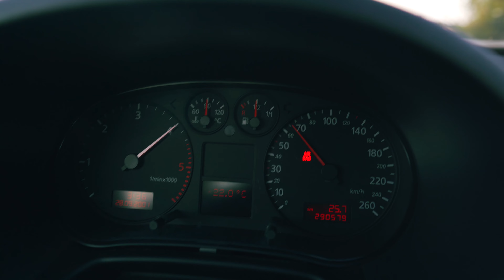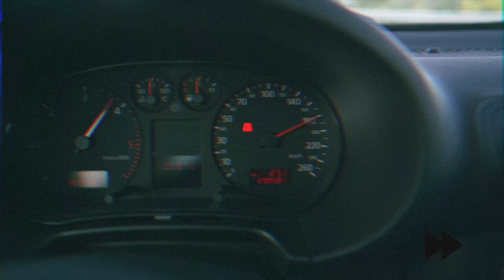Traumauto - Mein Audi A3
In diesem Video zeige ich euch mein Auto. Einen Audi A3. Enjoy!